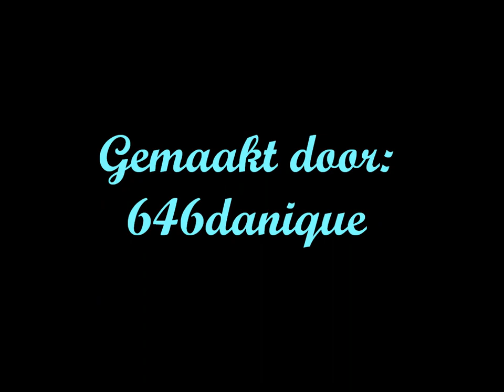Simon Keizer - Still Searching